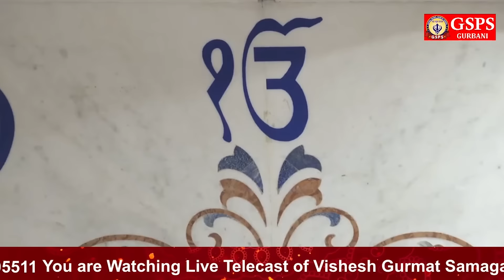Tu Data Jiyaan Sabna Ka | ਤੂੰ ਦਾਤਾ ਜੀਆ ਸਭਨਾ ਕਾ | Bhai Jagjeet Singh Babiha | Guru Angad Dev Ji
@Bhai Jagjeet Singh Babiha Kirtan
Bhai Jagjeet Singh Babiha

- I Hope Apji Sab Theek Hovoge Ji
Es Channel Nu Apji Pyaar Deo Ate Ardaas Kareyo Ji. Aap Sadh Sangat Ji Di Sewa Hamesha Karde Rahiye🙏🏻😌

Note- Je Sadde To Koi Galti Hove  Ji Asi Apji To Maafi Mangde Haan Ji Aggo Sudhaar Kraange Ji

Links of Gurbani Kirtan👇🏻👇🏻👇🏻👇🏻👇🏻

Highly Watched Video On My Channel